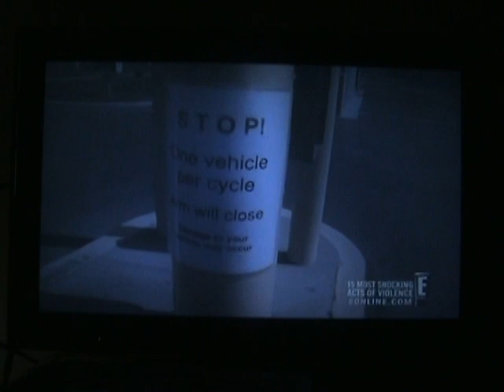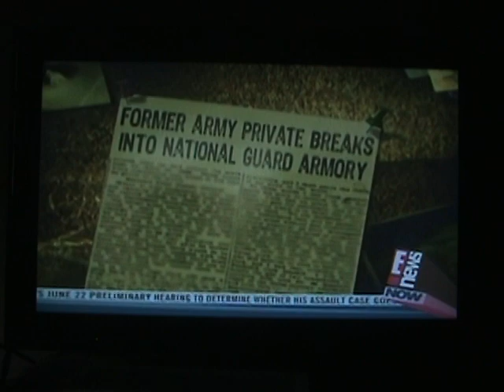Going Postal: The 15 Most Shocking Acts Of Violence Part 7 ENHANCED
The Enhanced Version Of Going Postal: The 15 Most Shocking Acts Of Violence